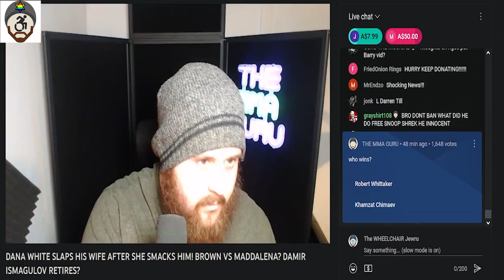MMA Guru - Stream Highlights #46 (Dana White slapboxes wife, Khamzat Chimaev vs Bo Nickal, One FC)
Look here. Look. Listen. Look up "The MMA Guru" on YouTube

Stream from January 2nd 2023

Jon Anik commentating Dana White slapping his wife. Will Colby Covington ever become champ. Did Dana Whites wife come into the fight with an injury. Complains about NPC fans wanting to change the rules of MMA. Tom Aspinall and Arnold Allen will be UFC champions. Khamzat Chimaev vs Bo Nickal.

How does Conor vs Jorge play out? Khamzat Chimaev will be UFC champion. Darren Till hanging out with his daughters. Kamaru Usman moving up weight classes. Jorge Masvidal asking for a UFC title shot. Robert Whittaker is not overrated. Robert Whittaker beats Anderson Silva and isnt in his prime yet. Tom Aspinall as an RPG character. Chael Sonnen impression.

Robert Whittaker has an easier time in the trilogy with Israel Adesanya. Tom Aspinall RPG impression. Jake Paul vs Anthony Smith in 4 round boxing. Chael Sonnen saying Jiri's name impression.  Paddy Pimblett defending Dana White's actions impressions. Darren Till shooting a takedown on Khamzat Chimaev impression.